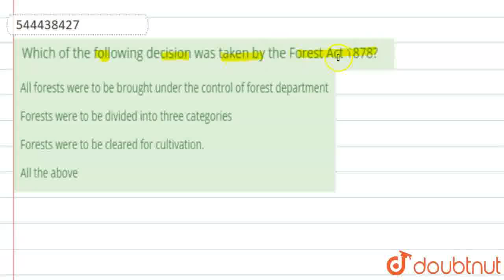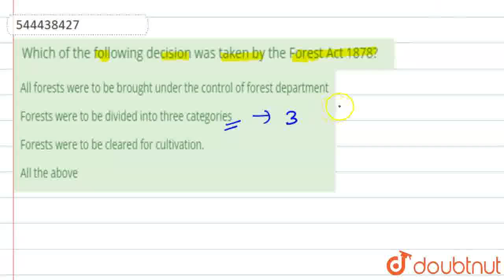Which of the following decision was taken by the Forest Act 1878? | CLASS 9 | FOREST SOCIETY AN...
Which of the following decision was taken by the Forest Act 1878?
Class: 9
Subject: HISTORY
Chapter: FOREST SOCIETY AND COLONIALISM
Board:CBSE

👉 Have Any Query? Ask Us.